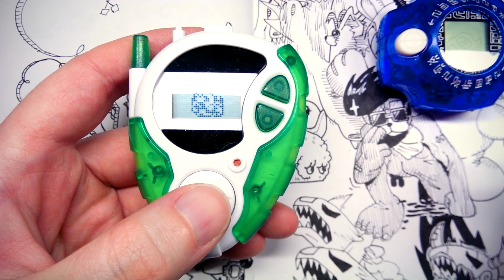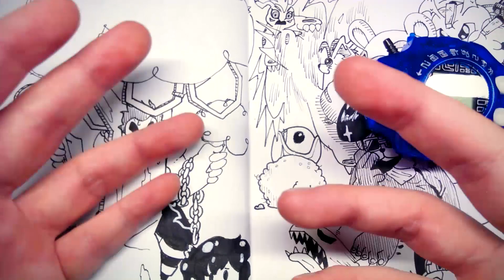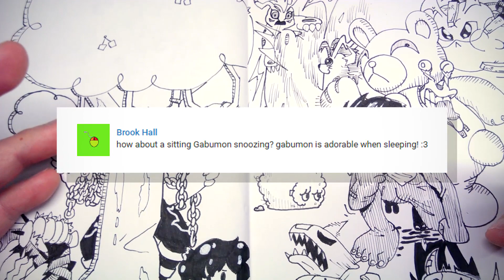Agumon's Omega Path! (Digimon Digivice Ver.15th Black Diary, Day 22) - CWK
Featuring NEW PENS! And a snoozing Gabumon drawing suggested by Brook!